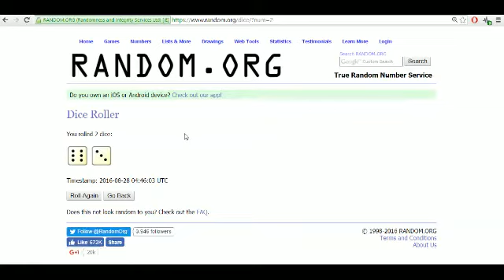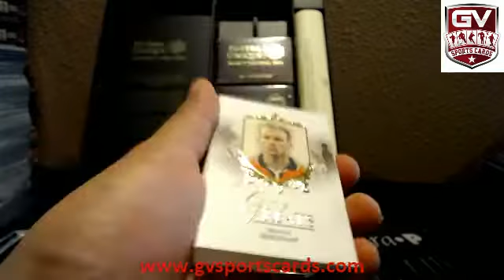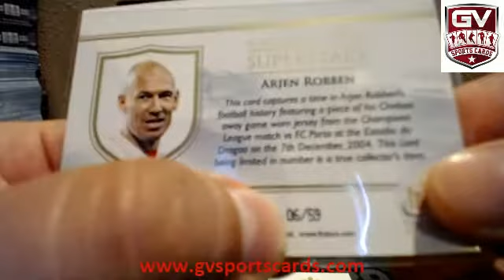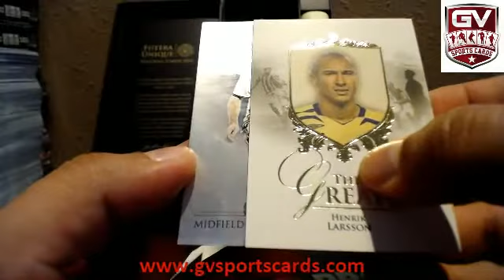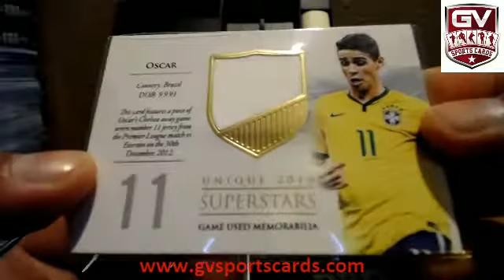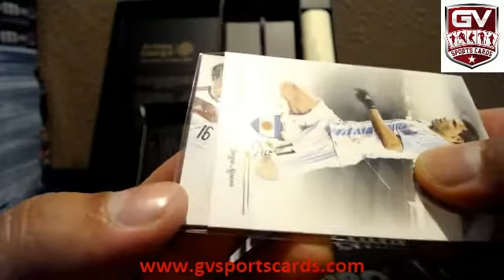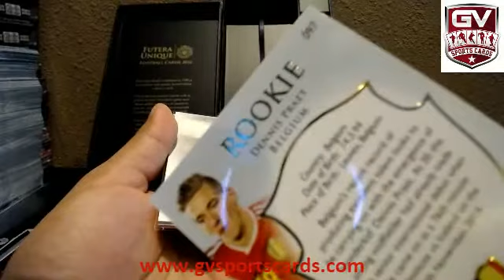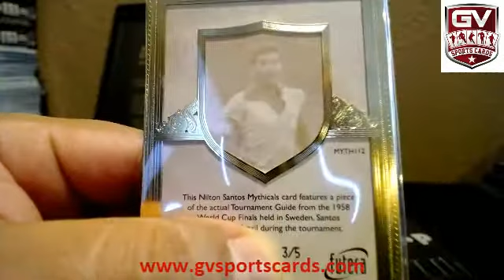2016 Futera World Football Unique Soccer Display Box Break Random Serial Number #5